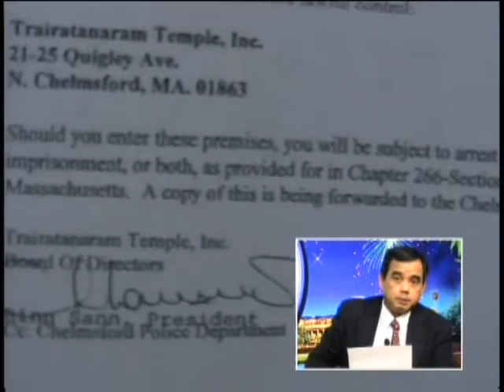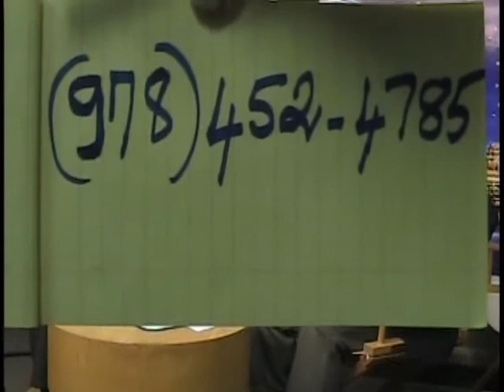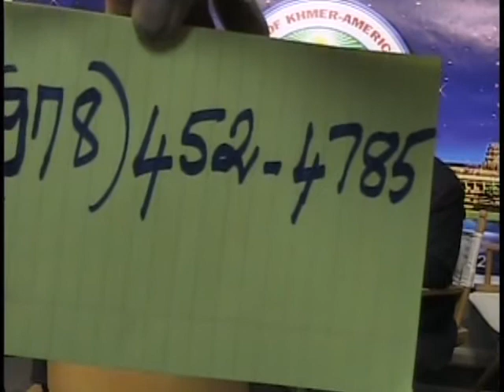VOKA Episode 53 Part 3